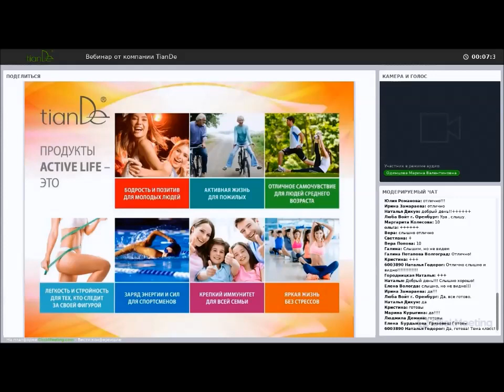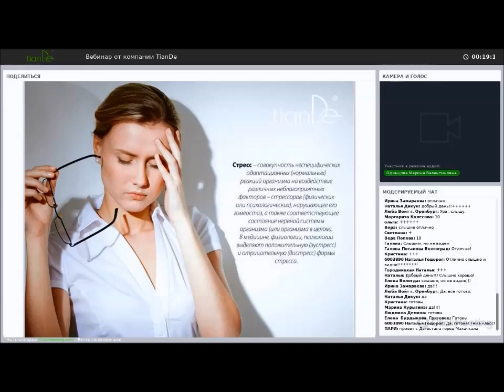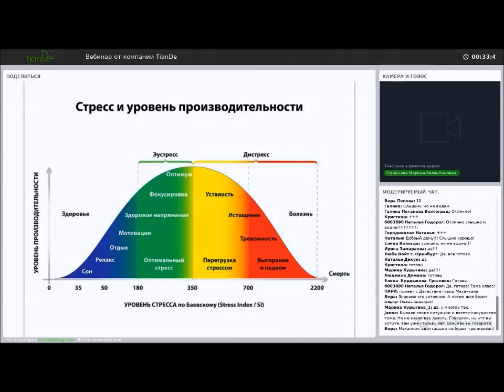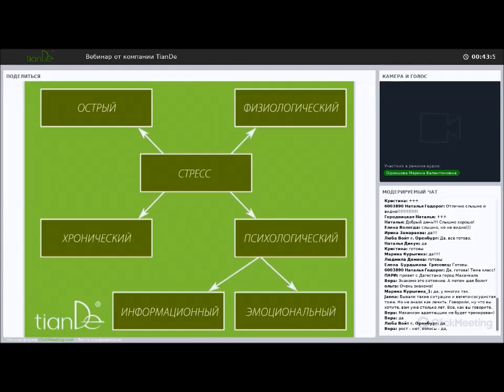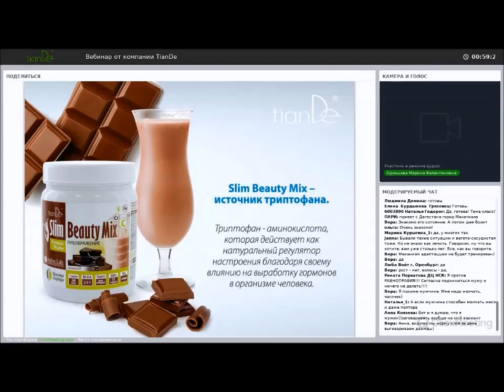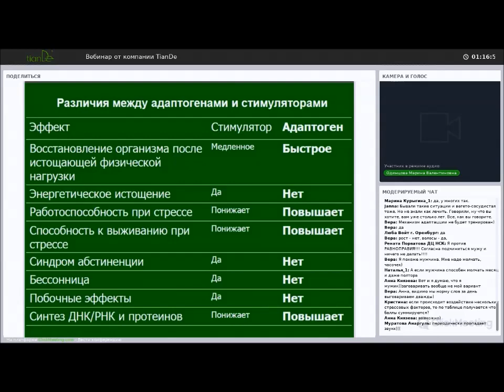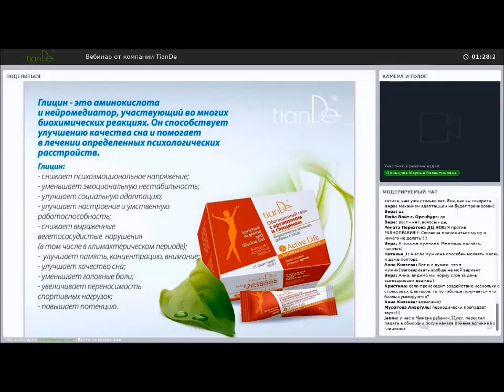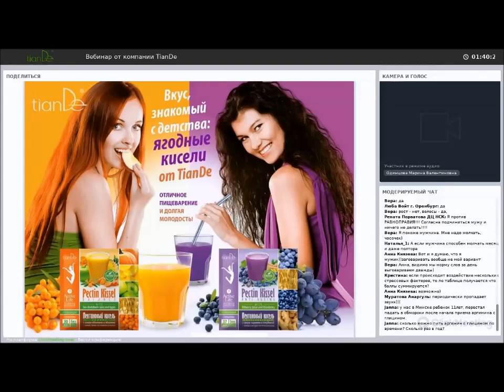Вебинар: «Стресс: вкус и аромат жизни! Подробности программы «Антистресс»»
Продукты:

Коктейль белковый Slim Beauty Mix – преображение
Код: 195416

Пектиновый кисель с соком черники и голубикой «Омолаживающий»
Код: 195425

Пектиновый кисель с соком облепихи и яблоками «Баланс»
Код: 195424

Обогащенный гель с аргинином и глицином
Код: 135413